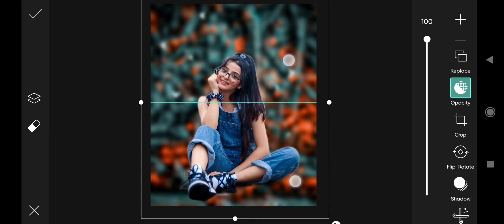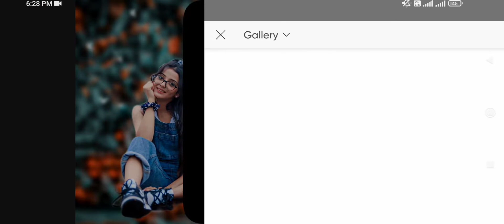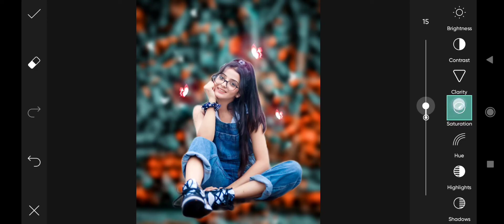PicsArt का सबसे Best CB Photo Editing | New PicsArt CB Photo Editing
Application Used: PicsArt

1. Photo editing PicsArt
2. PicsArt Tutorial
3. PicsArt photo editing
4. Lightroom photo editing
5. Autodesk photo editing
6. Snapseed photo editing
7. Editing Tutorial
8. Photo editing
9. photo editing
10. snapseed photo editing
11. editing
12. snapseed editing
13. picsart photo editing
14. skin smooth photo editing
15. photo editing app
16. photo editing apps
17. best photo editing
18. lightroom photo editing
19. new photo editing 2022
20. glowing butterfly photo editing
21. new photo editing
22. picsart editing
23. online photo editing
24. photo editing online
25. oil pant photo editing
26. top photo editing apps
27. photo editing tutorial
28. oil paint photo editing
29. trending photo editing
30. picsart butterfly photo editing